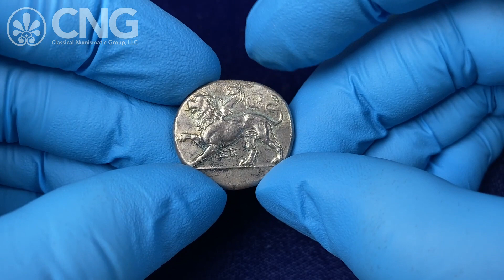CNG 124, Lot 152